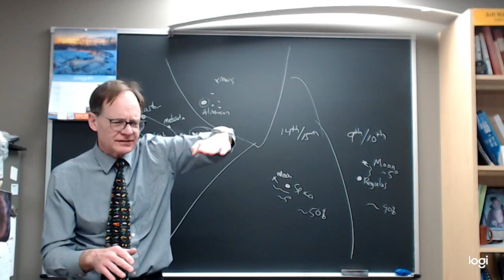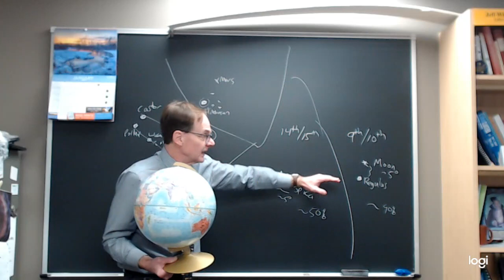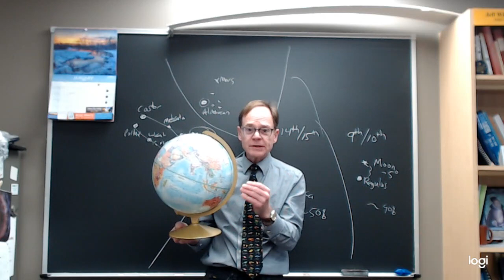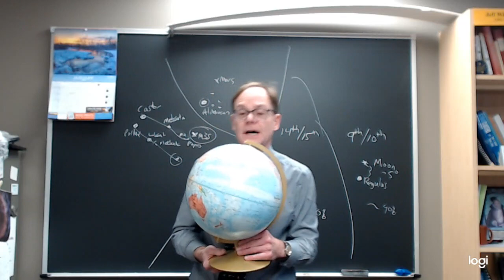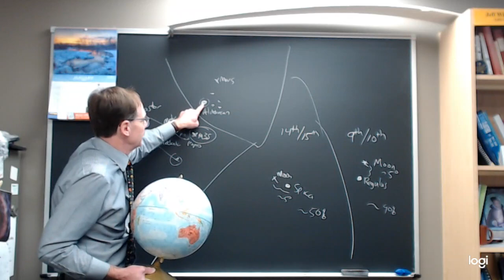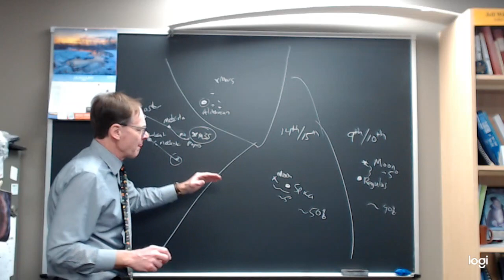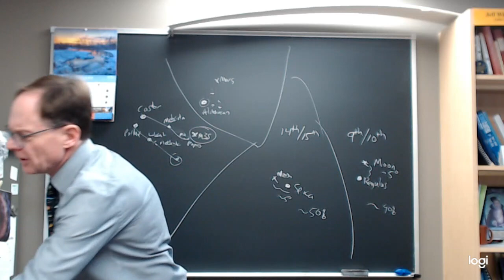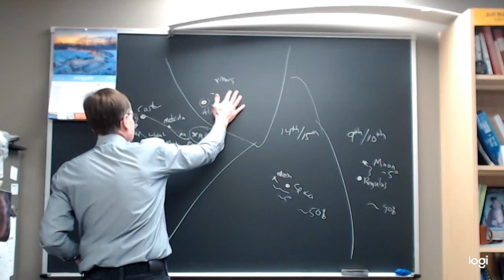Night Sky for Week of January 9, 2023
The Moon moving through Leo and Virgo offers a great opportunity to think about geometry in the solar system. Gemini and Taurus high in the night sky now, offer views of their stars and open star clusters. The Sun will be there in the summer when Sagittarius and Scorpius grace the night sky.